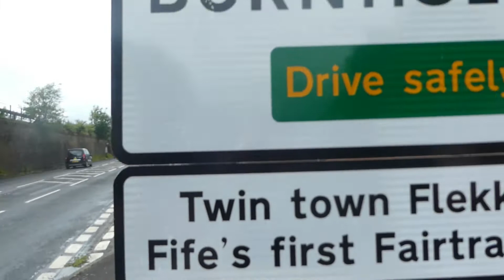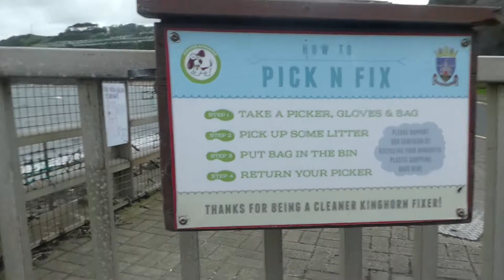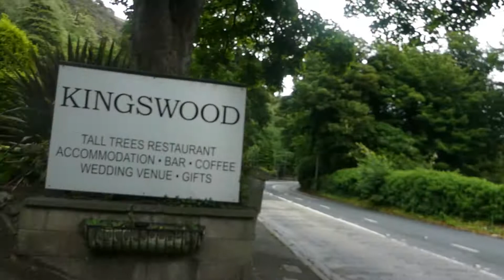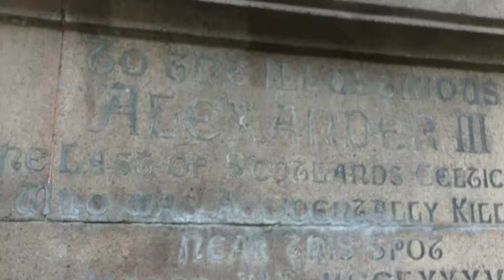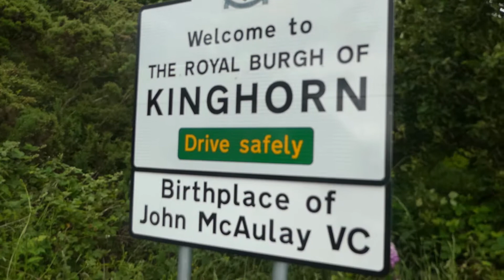Episode 13-Fife Coastal Path, Burntisland to Kinghorn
Ginger man is hitting the Fife Coastal path, armed with a packed lunch hes heading from Burntisland to Kinghorn!

Fife continues to inspire Ginger man.